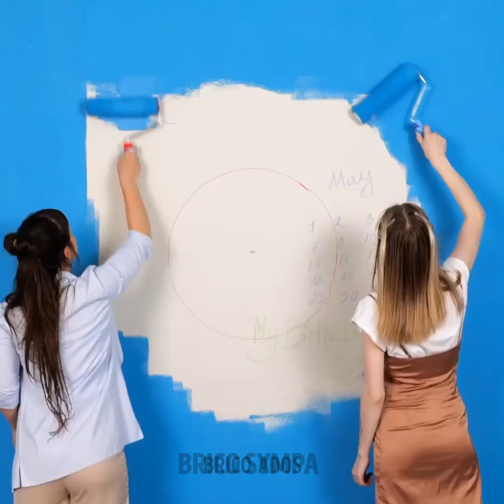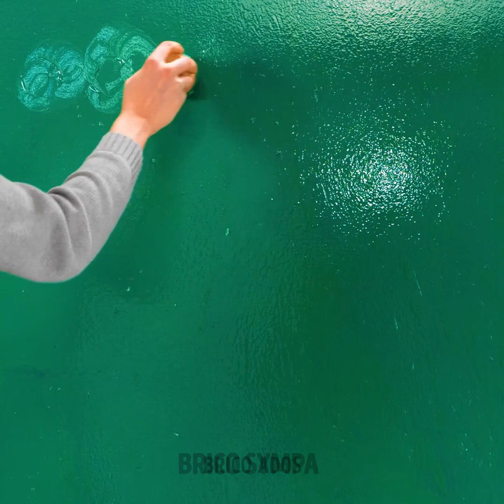IDÉES DE PEINTURE MURALE EN UTILISANT DES CHOSES ORDINAIRES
Horodatage :
00:04 Conseils pour les peintures murales
00:18 Imprimé avec un napperon
06:41 Incroyable rénovation d'un vieux mur
12:25 Énorme chef-d'œuvre sur un mur